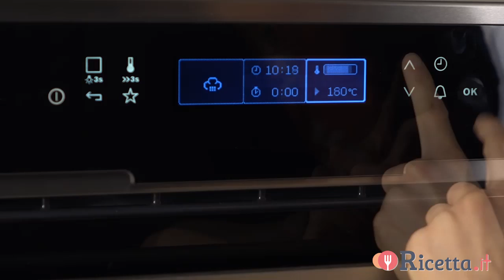TORTA CAMILLA DI CAROTE (soffice e profumata) - Ricetta.it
La Torta Camilla di Carote è la versione fatta in casa della famosa merendina, amata da molti per la sua morbidezza e il suo sapore intenso arricchito dalle mandorle e dall'arancia.
Questa Torta di carote è molto gustosa, ricca di vitamine e minerali.
E' così morbida che non necessita farciture, si mangia di solito a colazione o a merenda, ottima  accompagnata con una tazza di latte o the caldo.